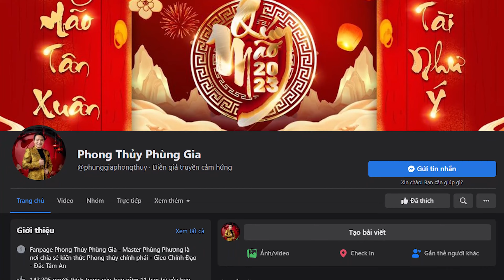Rằm tháng Giêng 2023 Cúng Ở Đâu để Rước Lộc?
- Rằm tháng Giêng cúng trong nhà hay ngoài trời?
- Rằm tháng Giêng cần chuẩn bị lễ vật gì?
- Lưu ý điều gì khi cúng Rằm tháng Giêng?
Mời các bạn tìm hiểu trong video hôm nay nhé!

► Giới thiệu:
🔥 Master Phong Thủy người Việt Nam duy nhất của Hiệp Hội Phong Thuỷ Thế Giới